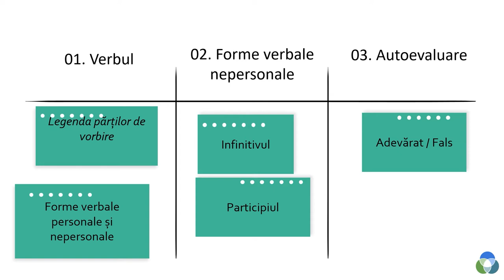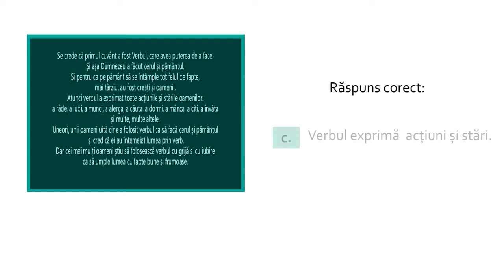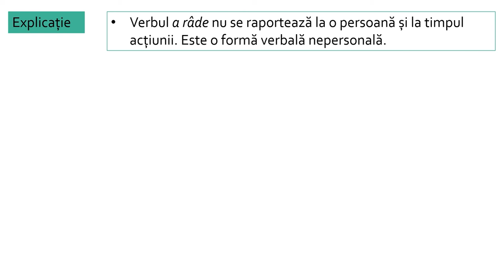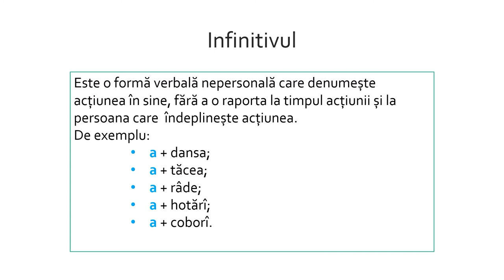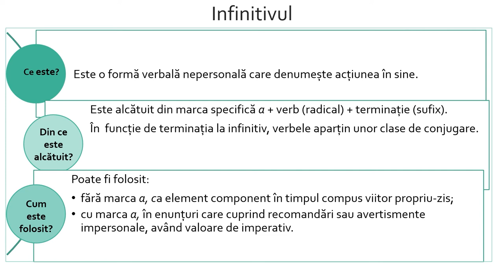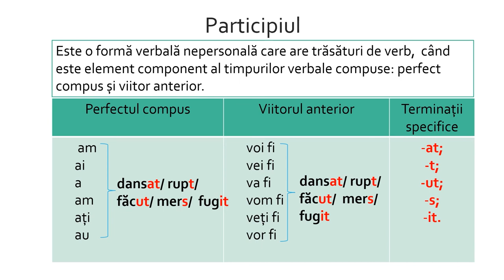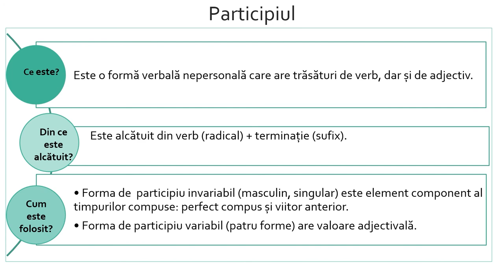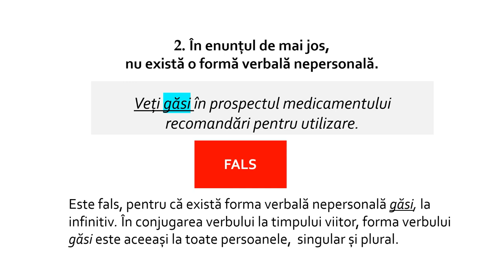Forme verbale nepersonale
Resursa educațională vizează domeniul „Elemente de construcție a comunicării”, cuprinzând exerciții de consolidare a timpurilor verbale la modul indicativ, cu accent pe formele verbale nepersonale. Conținuturile abordate sunt: verbul, forme personale și nepersonale: infinitivul și participiul.